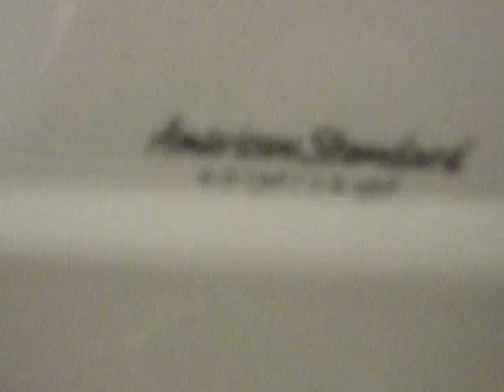American Standard Madera on Flushometer - Late 2000's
I have been spending a bunch of time at an older building on the local college campus for a science camp, and this is the toilet I use most. The flush is a bit weak - there are times when the toilet won't flush a piece of toilet paper - but overall this is a fantastic toilet.

Thank you to toiletdude7 for identifying this as an AS Madera, and michaelenandry and toiletdude7 for identifying the year!